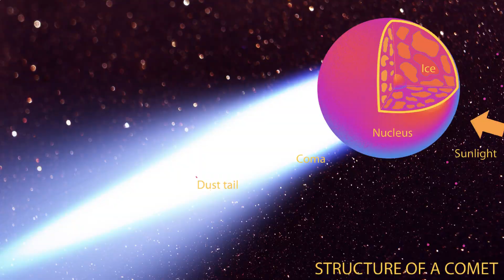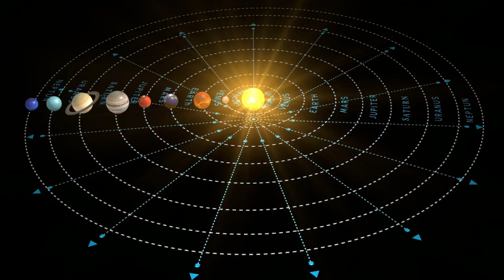Interstellar Object 3I/ATLAS: ☄The Fastest Comet Ever Seen or Alien Ship?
Welcome to Jedi’s World Productions! 🌌

Photo Credits FOR THIS VIDEO GO TO:

Image Credits for 3I/ATLAS Content
Primary Image (Hubble Observations): NASA, ESA, D. Jewitt (UCLA); Image Processing: J. DePasquale (STScI)

Discovery and Orbital Diagram: ATLAS/University of Hawaii/NASA

General NASA Images: NASA

Join me for epic adventures in space, gaming, science, and more!

🚀 Love space? I create animated videos about the Solar System, planets, exoplanets, and universe size comparisons using Universe Sandbox and Minecraft!

🤣 Want laughs? My funny animated shorts (some are loud, so lower the volume!) will keep you entertained.

❓Curious about science? Explore my videos on the human body, like the human ear, with more to come!

🗺Geography buff? Watch my animated videos on states, countries, and continents—perfect for kids!

💡Have video ideas? Drop a comment! Want to know me better?